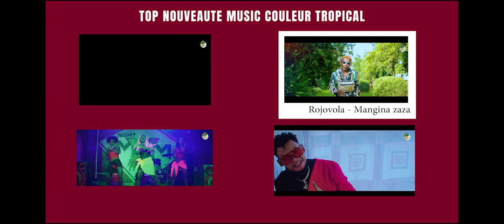JUCO LAHY SÖLA - Bonbon'dela | Nouveauté Clip Gasy 2022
Nouveauté Clip gasy 2022
Clip Madagascar
Music couleur tropical
Hira Malagasy
Clip gasy 2022
Clip Gasy
JUCO LAHY SÖLA - Bonbon'dela